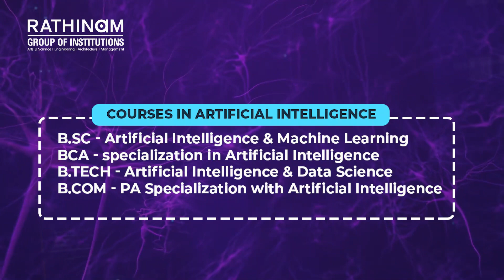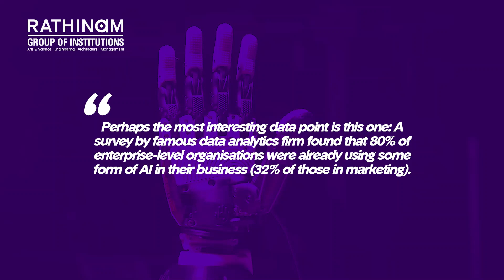Artificial Intelligence is Everywhere | Discover your breakthrough in Artificial Intelligence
Most excited career domains in the Industry is Artificial Intelligence and Machine Learning. It plays an important role in our daily lives.
Artificial Intelligence and Machine Learning is the most happening topic in Industry as well as in every business.
It has been getting revolutionized with the way how people think, learn, and work in various fields, from finance to healthcare and mobile apps.
Study Artificial Intelligence at Rathinam Group of Institutions to reach your dream goal successfully.